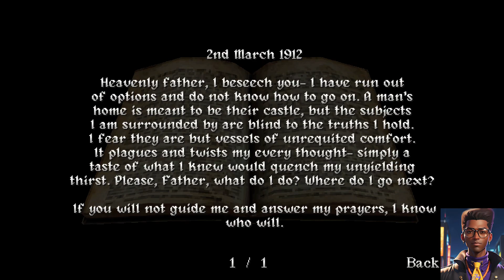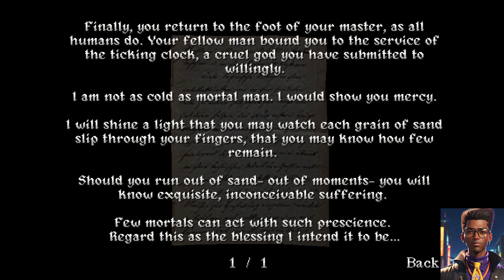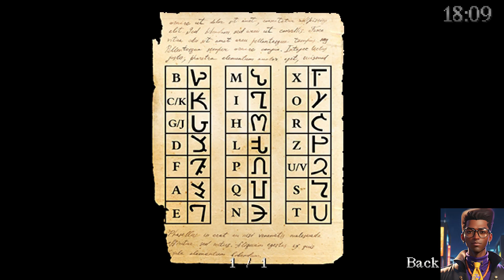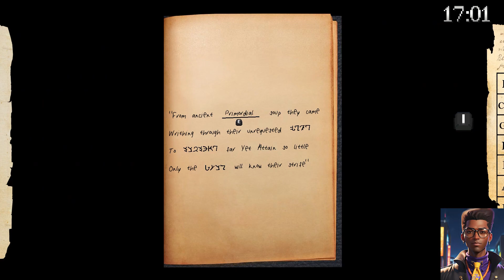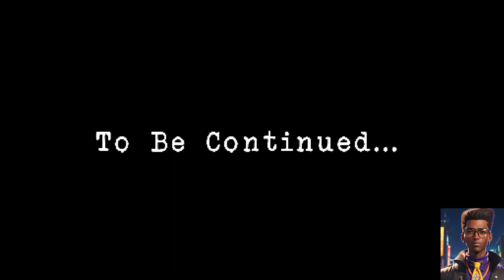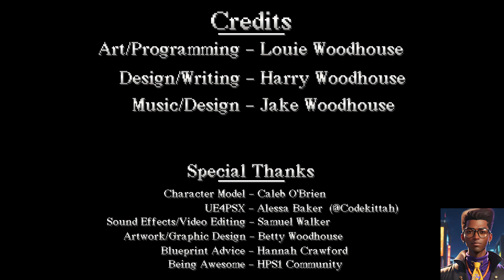Nastalgia at it's best (Haunted PS1 Disc)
@jerongordon  and @Robacus play a haunted PS1 Demo disc and it was fun.

Jay had to go home so we acted as if He was the one in the driver seat. It was actually me yall. But we needed the last 2 vids night way home included to be Jay Plays.